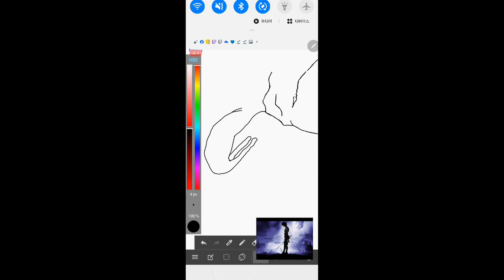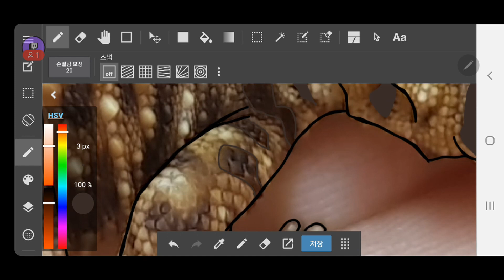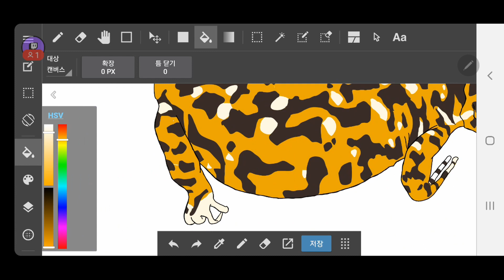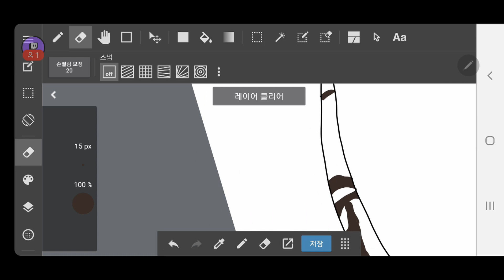Let's Draw Reptiles! Smith's Night Lizard (Lepidophyma smithii)